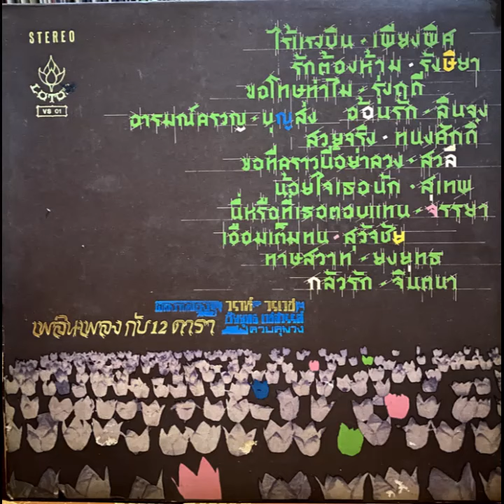เพลินเพลงกับ 12 ดารา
1. ไร้แรงบิน                     เพียงพิศ ศิริวิไล
2. เอือมเต็มทน                สุวัจชัย สุทธิมา
3. ขอทีคราวนี้อย่าลวง     สวลี ผกาพันธ์
4. ทาษสวาท                    ยงยุทธ พงศ์เสาวภาคย์
5. อ้อนรัก                          ลินจง บุนนากรินทร์
6. น้อยใจเธอนัก               สุเทพ วงศ์กำแหง
1. ขอโทษทำไม               รุ่งฤดี แพ่งผ่องใส
2. รักต้องห้าม                   รังษิยา บรรณกร
3. อารมณ์ครวญ               บุญส่ง สุนทรโรหิต
4. นี่หรือที่เธอตอบแทน   จรรยา สดแจ่มศรี
5. กลัวรัก                          จินตนา สุขสถิตย์
6. สวยจริง                        ทนงศักดิ์ ภักดีเทวา